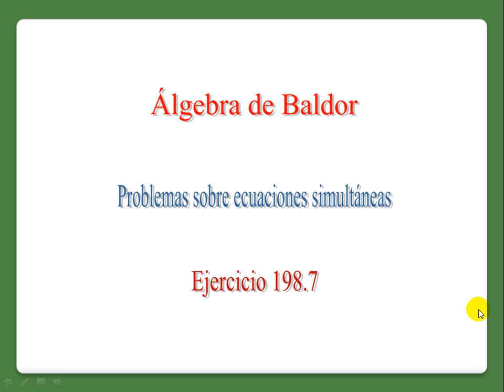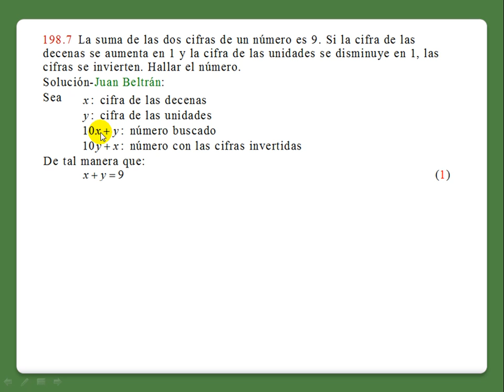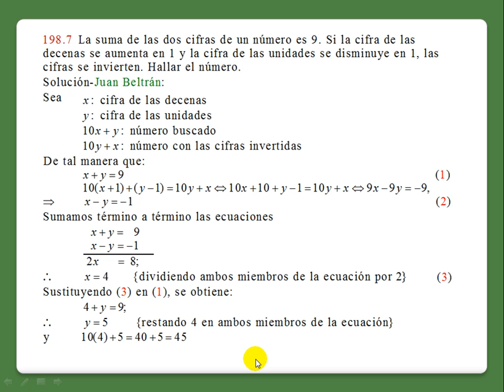Baldor 198.7.mp4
Problemas sobre ecuaciones simultaneas